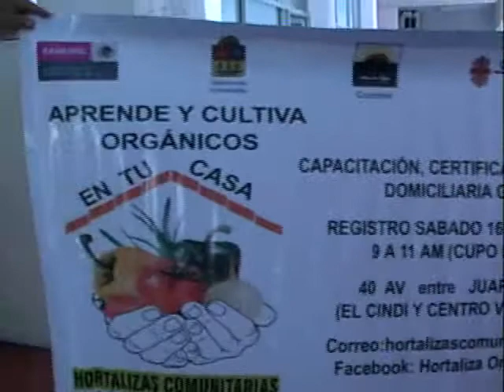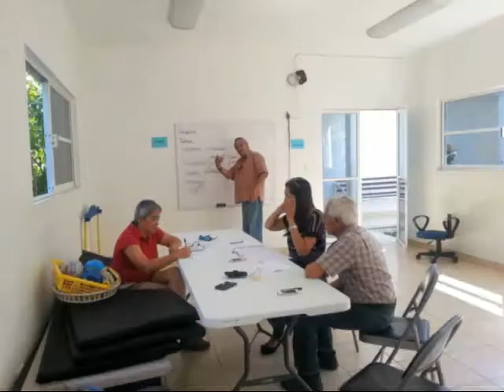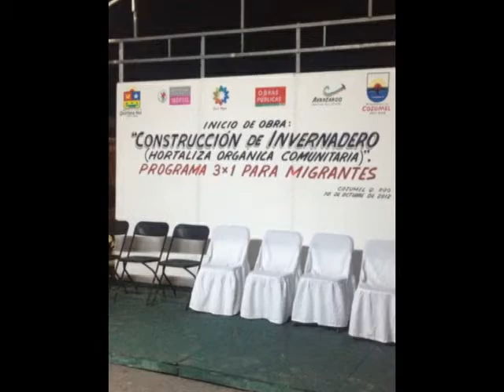ISAAC URIBE JIMENEZ